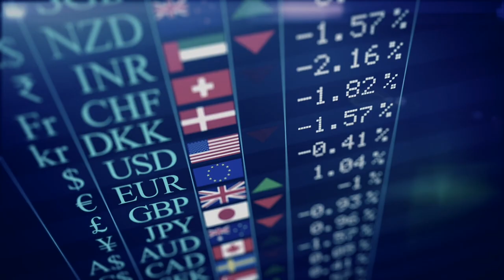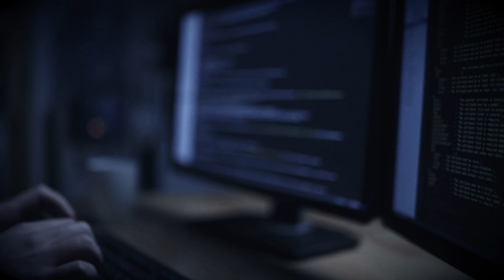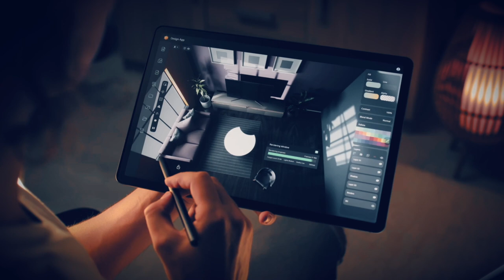ആർട്ടിഫിഷ്യൽ ഇന്റലിജിൻസിന്റെ സ്വാധീനത്താൽ എന്തു സംഭവിക്കും? Artificial Intelligence Malayalam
ഭാവിയിലേക്ക് നിങ്ങളെ കൂടുതൽ മികച്ചതാക്കി നിലനിർത്തുക, അപ്പോൾ നിർമ്മിത ബുദ്ധിയുടെ സാധ്യതകളെ വലിയ രീതിയിൽ നമുക്ക് ഉപയോഗിക്കാം.

Can Robots Become Human? Sadhguru Answers
എന്താണ് Artificial Intelligence
Artificial Intelligence explained in Malayalam
Google vs Chat GPT
AI മനുഷ്യജീവിതത്തിന് വിനാശം
How AI is Going to Change the World
ഗൂഗിള്‍ വിട്ട് ജെഫ്രി ഹിന്റണ്‍
Will AI take away our jobs